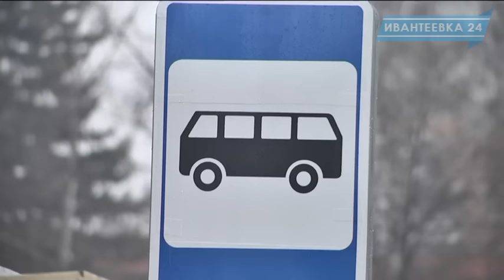Возле 2-й школы перенесли остановки автобусов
В микрорайоне ФУБРы на улице Хлебозаводской проводятся работы по благоустройству. Автобусные остановки возле 2-й школы перенесли ближе к пересечению с улицей Трудовая и заодно сменили на новые. С одной стороны перенос остановочных павильонов произведен  из-за строительства магазина "Веста", с другой - из-за запланированных в следующем году установки светофоров на повороте в сторону улице Кирова.  По завершению установки светофоров будет окончательно утверждены места пешеходных переходов возле 2-й школы.